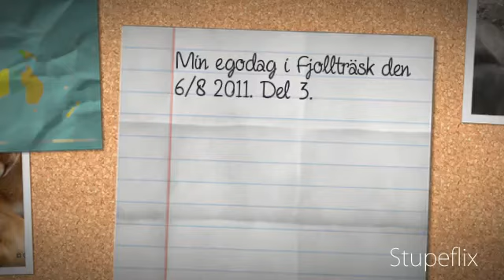Min egodag i Fjollträsk den 6/8 2011 :-). Del 3.